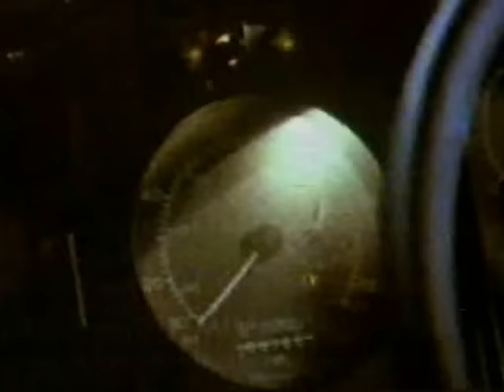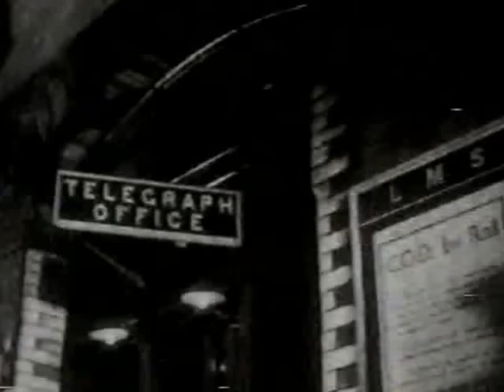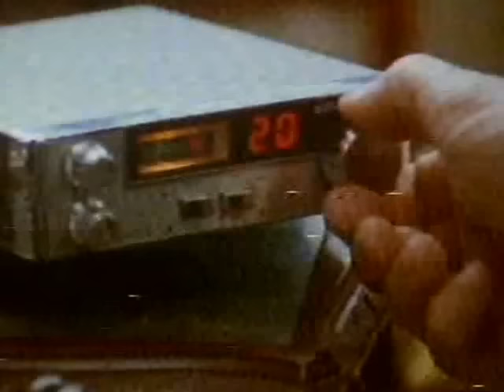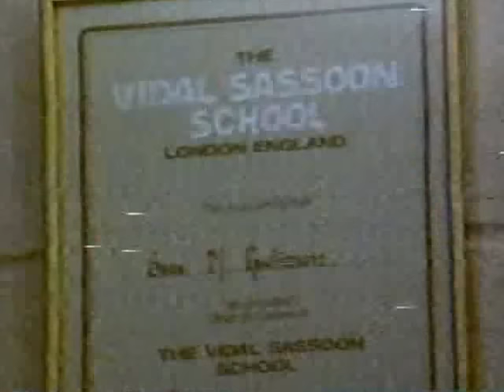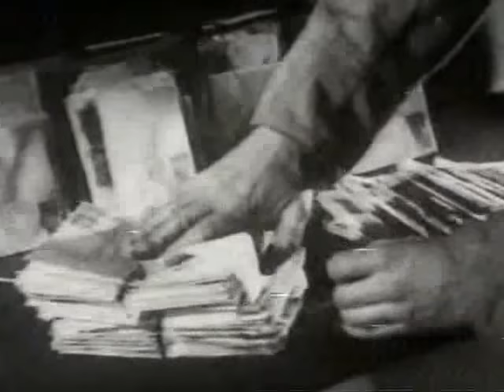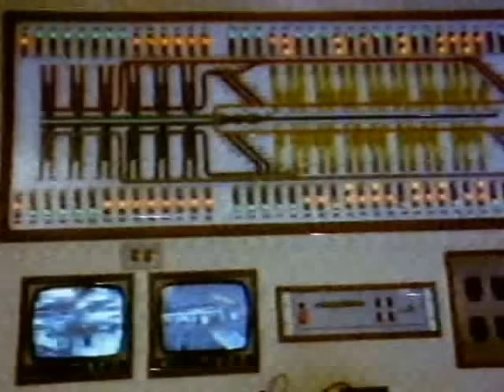Trucking in the 80's Featuring the Rose Cafe in Chelmsford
A video made in the 1980's about the transition of transport from rail to road!